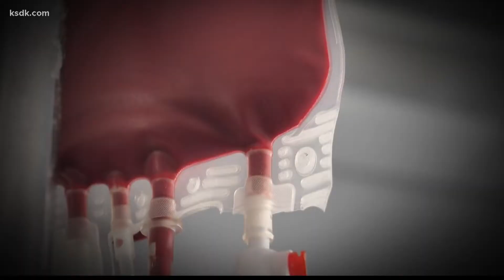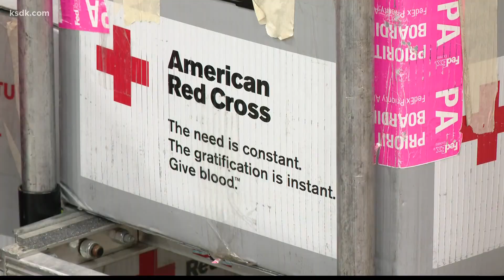Blood crisis with Red Cross involves a need for volunteers, not just donors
It's not just a lack of donors leading to the blood crisis across the country. The American Red Cross is also in desperate need of volunteers to work donation drives.

The Cardinals are stepping up to host a blood drive at Bush Stadium Saturday. They're partnering with the St. Louis Metropolitan Police Department. The two organizations want to do their part to help an agency battling a critical need.

You've probably heard of the critical need for blood donation for quite some time now.

"We have less than a day's supply. In many cases, it's a half to three-quarters of a day supply,” said Joe Zydlo with the American Red Cross.

Fortunately, many of you have heeded the call.

He said it’s also a matter of having enough volunteers to staff the blood drives. Those roles are vital.

"They'll come in, help check people in, make sure that you’re going to the right section, [they will say] ‘here's where the appointments sit right here. If you have an appointment, we’re going to put you on this side,'" Zydlo explained.

Right now, the St. Louis area is down some 130 volunteers. That puts more work on the paid staff who are there to draw your blood. That could mean longer wait times when you go to give blood. That’s why the Red Cross is making a plea not just for donors, but also for people to give of their time.

"To make sure everything goes smoothly and that we’re going in the proper order. It allows our collections staff to take a little bit of extra unadded stress that they don't need. They're trying to get donors through as soon as possible,” Zydlo said.

This as the Cardinals and the St. Louis Police Department are stepping up to help fill that other need. They're offering an opportunity for people who want to give blood. A donation drive will happen at Bush Stadium Saturday from 9 a.m. until 4 p.m. Organizers just ask that you go online and make an appointment so they know how many people to expect.

“The shortage of blood supplies impacts patients from all walks of life, including our first responders,” said St. Louis Metropolitan Police Chief John Hayden. “In fact, one of our officers critically wounded in a January shooting while attempting to apprehend suspects required a blood transfusion which was instrumental in saving the officer’s life. We hope that by hosting this blood drive, we can help combat the current need for blood products at our area hospitals and blood banks.”

“We are proud to partner with the St. Louis Metropolitan Police Department and the American Red Cross to host a blood drive at Busch Stadium,” said Cardinals President Bill DeWitt III. “The ballpark provides ample space and an accessible, central location for this critical regional initiative.”

With or without the ideal number of volunteers on hand, the work still must go on and the Red Cross is hoping Saturday's big event will spark more people to say this.

"’Hey, I can go and donate blood at Bush Stadium. That's kind of cool. You know? I'll come and do that.’ It gives me an excuse to get over there,” Zydlo added.

The police chief said his department realized how important this initiative is when one of his officers was shot recently and needed a blood transfusion to have a fighting chance.